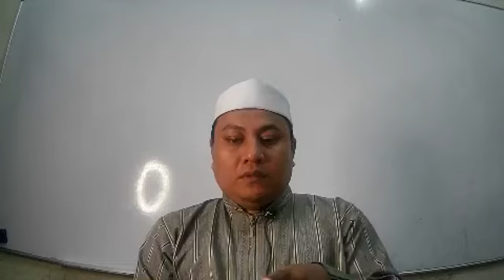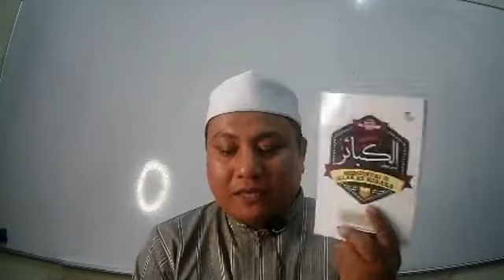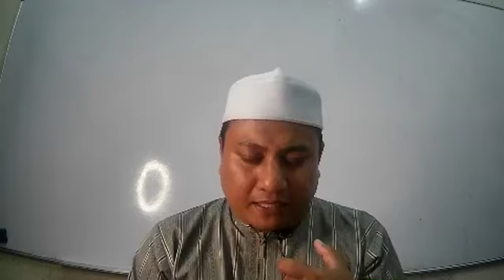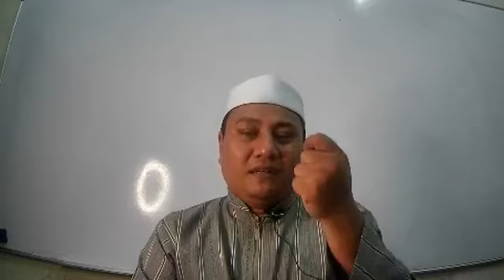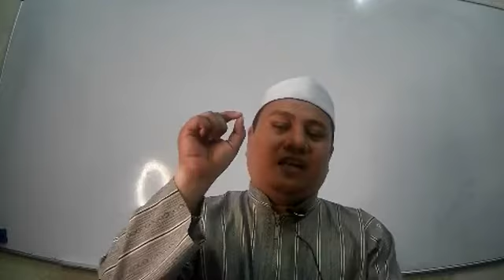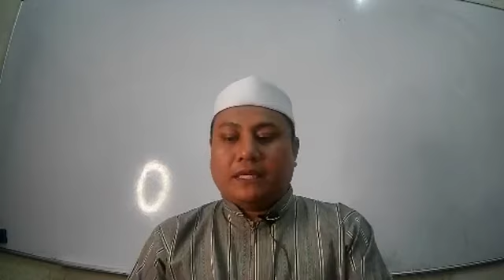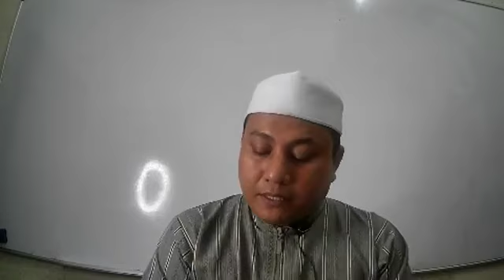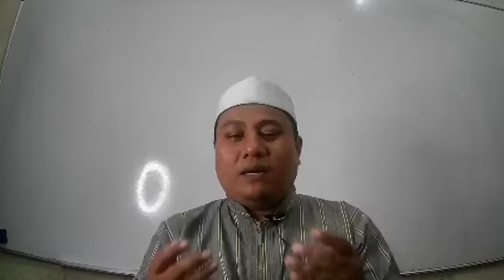Kuliah Maghrib Online 2021 | Ustaz Azrin Samsudin | KITAB DOSA DOSA BESAR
*KULIAH MAGHRIB ONLINE SURAU AN-NUUR SEKSYEN 20 SHAH ALAM DAN SAHABAT KULIAH*

*Sabtu | 14 OGOS 2021 | 5 MUHARRAM 1443H*

*7.55 malam*

Kuliah maghrib
‎ ان شاء الله
akan disampaikan oleh

*Al-Fadhil Ustaz Azrin Samsudin حفظه الله*

Kitab/Tajuk : *"KITAB DOSA DOSA BESAR"*

*Kuliah Live di laman Facebook Surau An-Nuur Seksyen 20*

_Sila LIKE dan SHARE_